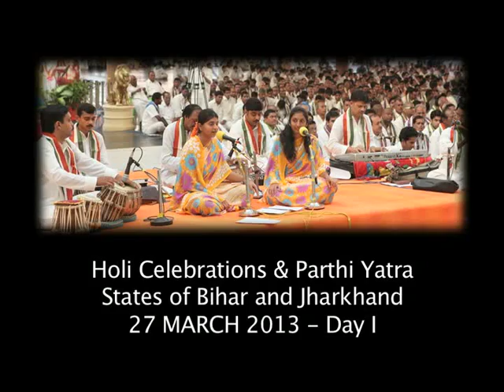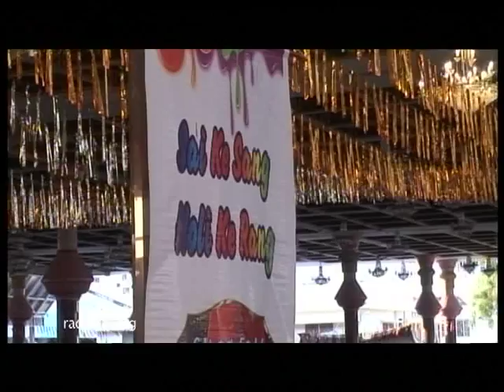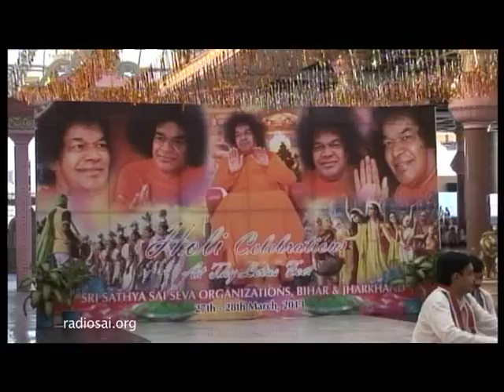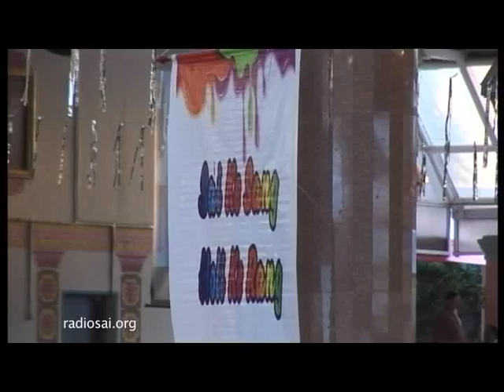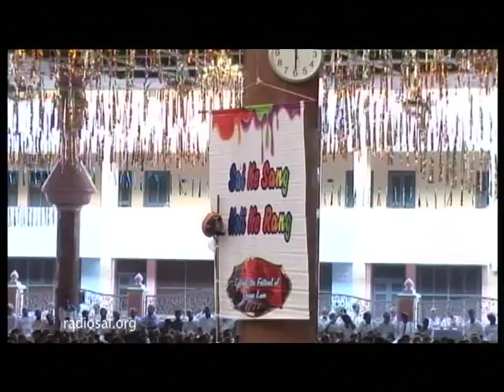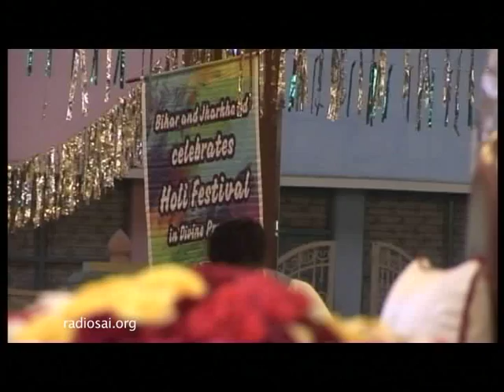Holi Celebrations by the Devotees from Bihar & jharkhand (Day 1) - 27 Mar, 2013